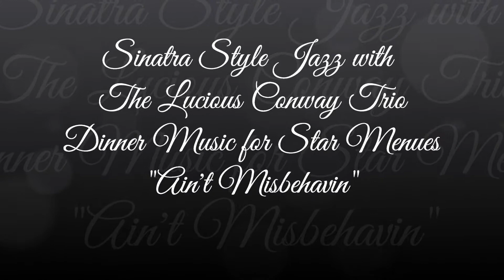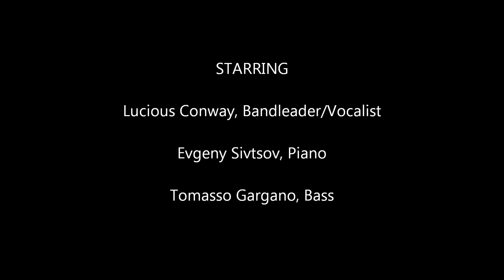Fats Waller - Lucious Conway Covers Ain't Misbehavin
Lucious sings Ain't Misbehavin